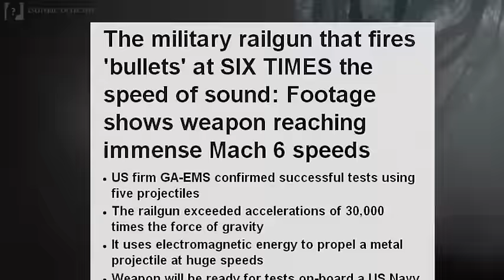Blitzer rail gun reaches Mach 6 | fitted to U.S Warships this year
An electromagnetic rail gun, called the Blitzer rail gun, has been tested firing bullets at Mach 6 - six times the speed of sound.

Designed by San Diego based General Atomics

Electromagnetic Systems, the Blitzer rail gun uses electromagnets to send its projectiles hurtling off at thousands of miles per hour.

Rail guns use electricity instead of gunpowder to accelerate a projectile at six or seven times the speed of sound.

Using an electromagnetic force known as the Lorenz Force, the gun accelerates a projectile between two rails that conduct electricity, before launching it at ferocious speed.

This means the rail gun can fire further than conventional guns and maintain enough kinetic energy to inflict tremendous damage

Rail guns are touted as one of the future technologies of warfare, utilising kinetic and laser energies instead of classic controlled explosives.

'We've got to move away from gunpowder,' said Fox's defence analyst, Allison Barrie. 'The future is lasers and electromagnetic rail guns.'

The advanced military technology would mean that, in practice, projectiles could hit speeds equivalent to more than 4,500 miles per hour on leaving the chamber, super-heating the air in front of them and generating a sonic boom as it smashes through the sound barrier.

In warfare, the weapon's could be used to strike targets on land, sea or air with great precision. Rail guns will be fitted to certain U.S navy warships as soon as this summer.

What do you guys think? Have we finally moved into the future of weaponry? Is our hundreds of years using gun powder about to start coming to an end?